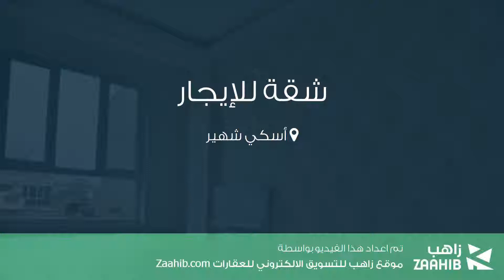شقة للإيجار في أسكي شهير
تفاصيل العرض:-

رقم: 3823069

ميزات:-

2 الغرف, 1 غرف أخرى, 1 عدد دورات المياه, 1 سعة مرآب السيارات, 3 عدد الأدوار, 1 رقم الدور, 2018 سنة البناء, غاز, مطل على المدينة, سكني, مصعد, صالة